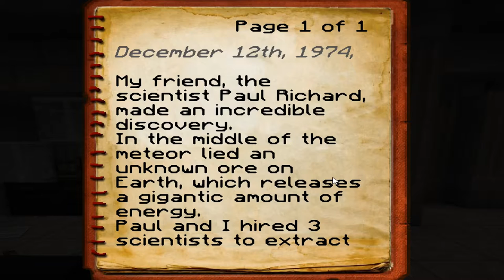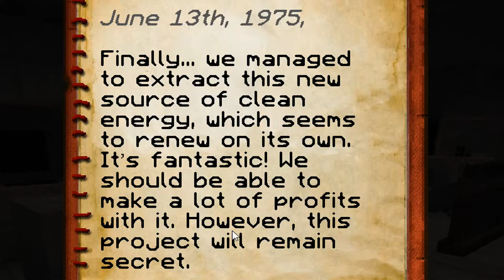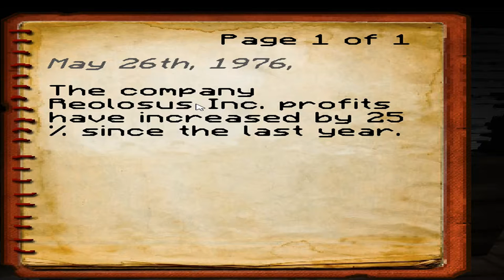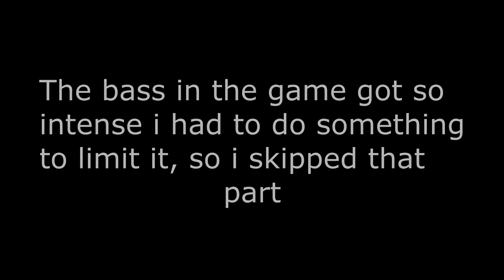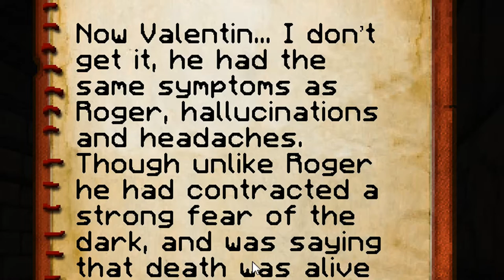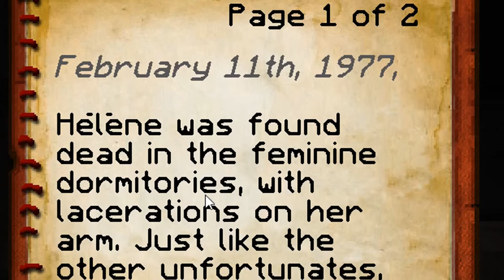[Unsighted Shadow #2] - [Minecraft Horror map] - [How many times can i get scared?]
Back at it again with the #2 - Thank you for still sticking with me so far. And i'm glad i got you here with me so i'm not all alone by myself. I really first of all wanna thank you for keep on watching my man! Minecraft has offered me a lot in terms of custom stuff to play for you guys. While i still enjoy doing it all it's even so much more fun to record it and edit and put it on youtube after.